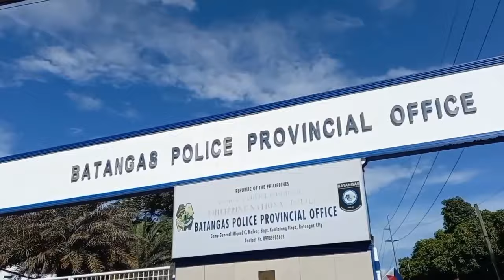MOTORCYCLE RIDE FROM CALAMBA LAGUNA TO MONTEMARIA SHRINE IN BATANGAS CITY (JUNE 17, 2022)